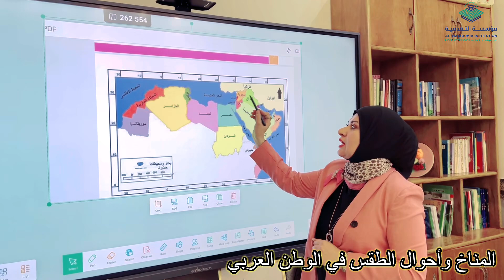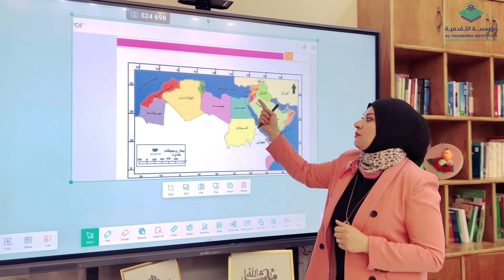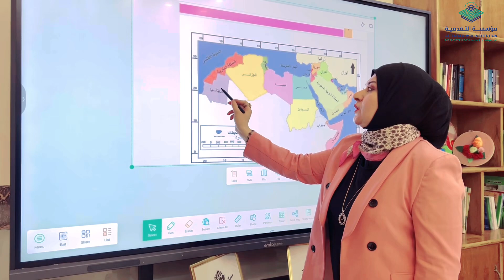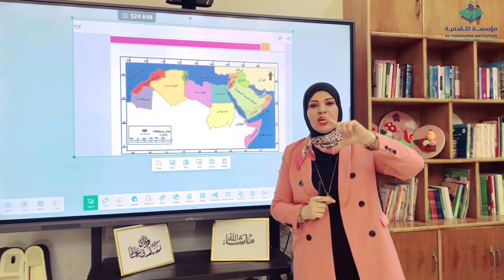اجتماعيات صف ثامن تضاريس ومناخ الوطن العربي